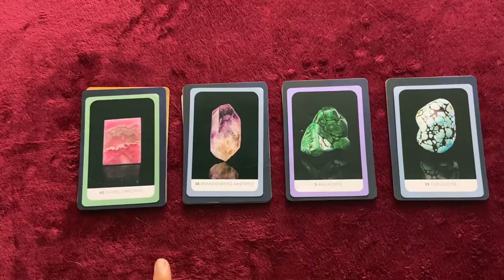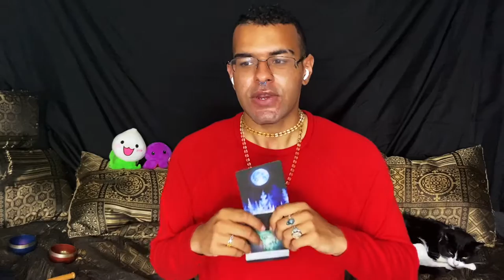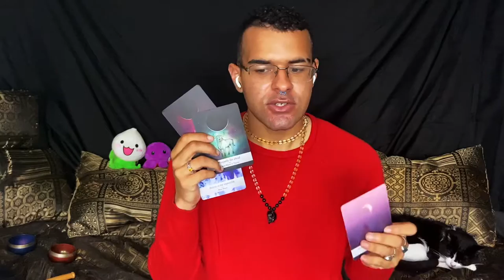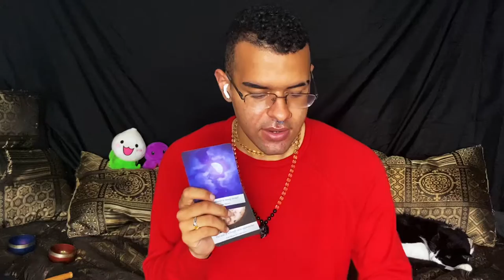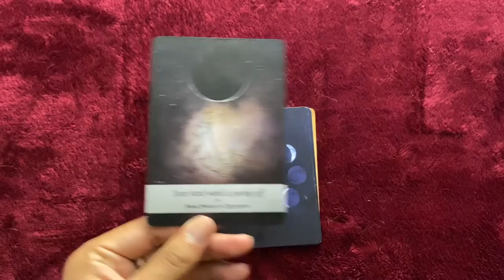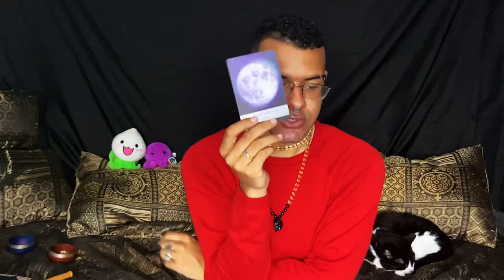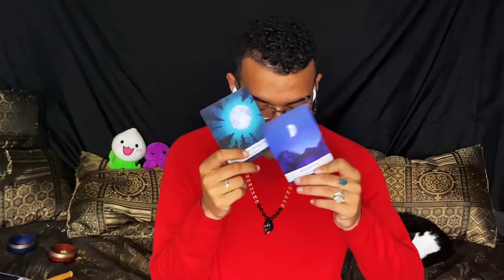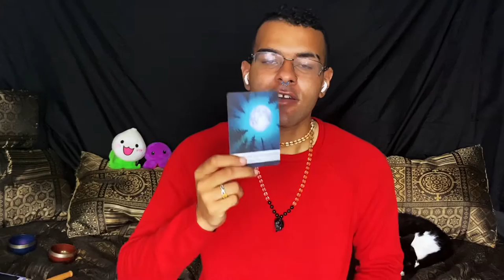Pick A Card 🔮 What Do You Need to Know Right NOW?! ✨ URGENT MESSAGES! Timeless ✨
In this Pick a card I cover messages that you need to know RIGHT now! Any urgent messages spirit has for you will come in the form of Tarot Pick a card in this Pick a card reading. If you are searching for urgent messages that will assist you in your journey RIGHT now, then this pick a card is for you!

~ 🖤 TIME STAMPS 🤍 ~

🖤 Selection: 0:27
🤍 Pile 1: 1:23
🖤 Pile 2: 15:42
🤍 Pile 3: 24:14
🖤 Pile 4: 37:15

~ 🖤 Social Media 🤍 ~

🎵 Music Credits 🎶